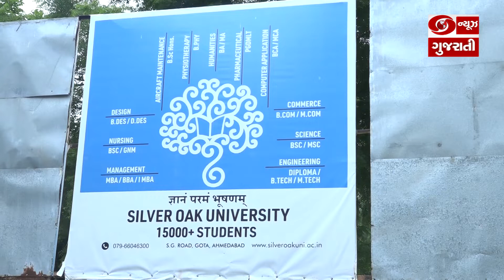Ahmedabad: 13 વર્ષની પ્રથા પવાર આંતરરાષ્ટ્રીય કક્ષાની ટેબલ ટેનિસ સ્પર્ધામાં લેશે ભાગ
અમદાવાદની 13 વર્ષની પ્રથા પવાર,, આંતરરાષ્ટ્રીય કક્ષાની ટેબલ ટેનિસ સ્પર્ધામાં ભાગ લેવા જોર્ડન ગઈ છે.. તે, જોર્ડનના અમાનમાં,, અંડર-13 અને અંડર- 15 ઇવેન્ટમાં ભાગ લેશે.. આ અગાઉ પૃથા પવાર રાષ્ટ્રીય કક્ષાની સ્પર્ધામાં બ્રોન્ઝ મેડલ જીતી ચૂકી છે.. પૃથાનું સપનું,, ઓલિમ્પિકમાં ક્વોલિફાય થઈ ભારતનું પ્રતિનિધિત્વ કરવાનું છે.. તેઓએ જણાવ્યુ હતું,, કે આ મારી પહેલી આંતરરાષ્ટ્રીય ટૂર્નામેન્ટ છે,, અને તેમાં હું મારો શ્રેષ્ઠ દેખાવ કરવાનો પ્રયત્ન કરીશ.